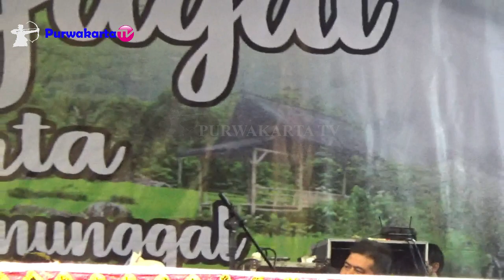WAYANG GOLEK BUTA GEULUT || AJEG 4 DALANG MANUNGGAL DARANGDAN PURWAKARTA